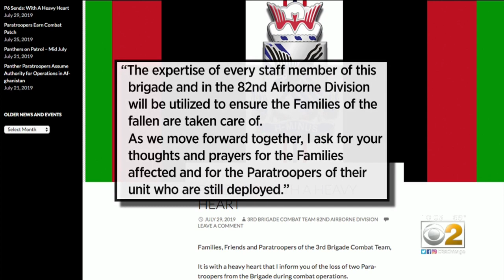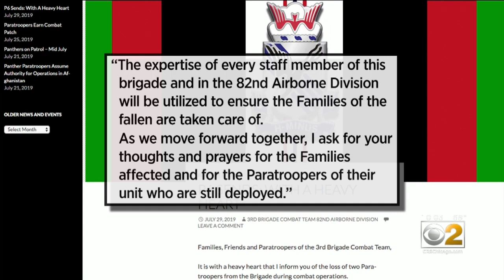Chicago Man Among 2 Soldiers Killed In Afghanistan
Spc. Michael Nance was assigned to the Army's 82nd Airborne Division. CBS 2's Tara Molina reports.